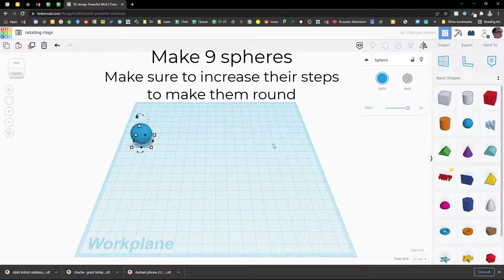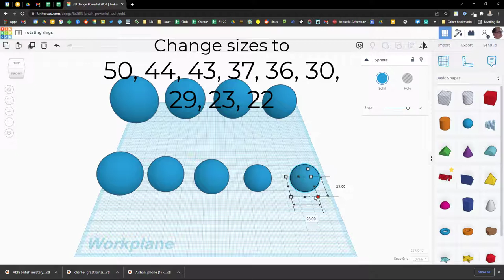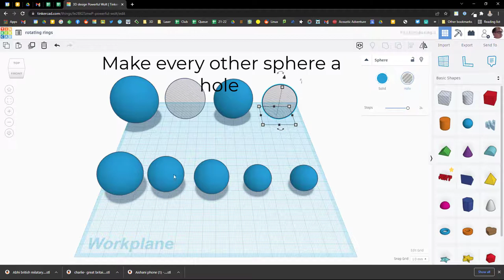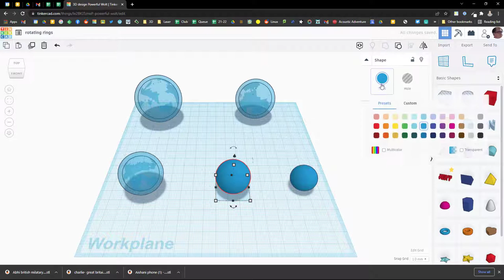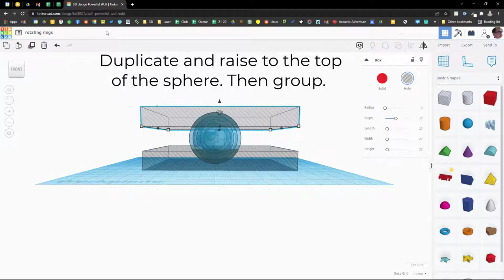CV3D Rotating rings tutorial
Tutorial for making rotating rings.
Credit to Eunny for original design.